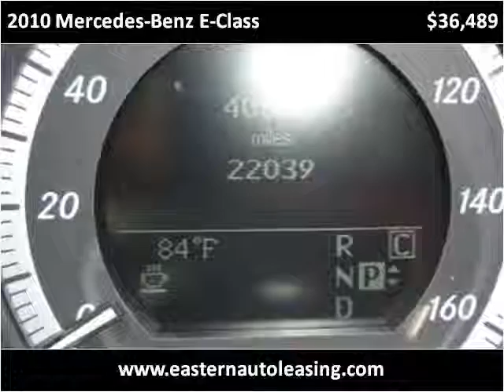2010 Mercedes-Benz E-Class Used Cars Larksville PA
This 2010 Mercedes-Benz E-Class is available from Eastern Auto Leasing.